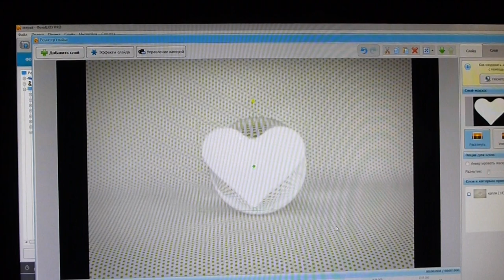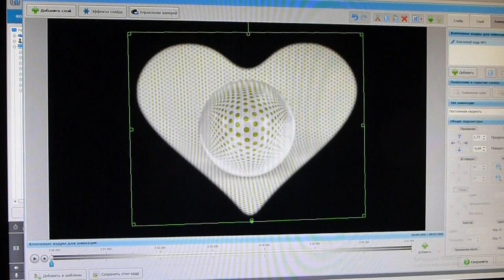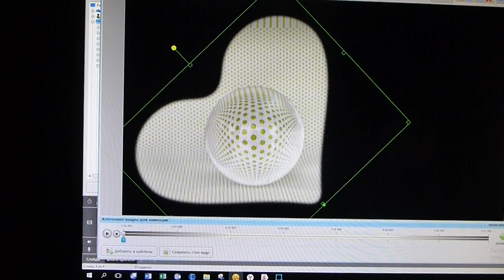ФОТОШОУ про - бракованная версия 14.0 Слой-маска - пример одного из косяков новой версии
СЛЕДУЮЩЕЕ ВИДЕО - НЕРАБОТАЮЩАЯ КНОПКА "ПОВТОРЯТЬ"
Ссылка на обсуждение бракованной версии на форуме.
Прочитав обсуждение на форуме, станет понятно, что произошло в новой 14.0 версии. Прошло уже больше месяца, после начала продажи , но воз и ныне там. Продав этот вариант, они испортили всё, что корректно работало в предыдущих версиях. Данная информация для тех, кто пользуется этой программой, уже купил этот ужасный "релиз" или только планирует... Ссылка на продавцов брака
 Пока они отмалчиваются, но продолжают продавать бракованный вариант программы